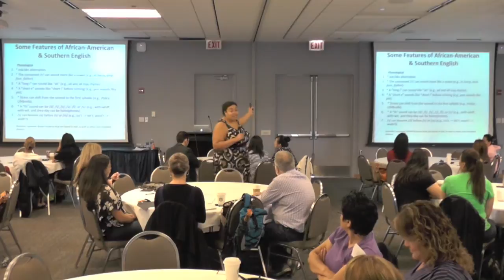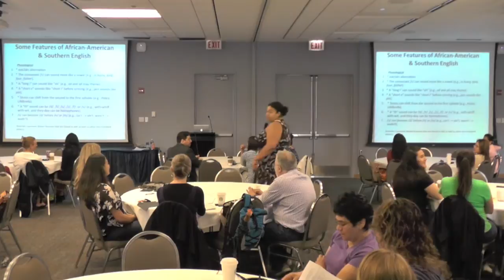Ask vs. Aks: Phonological History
Charity Anne Hudley, PhD, William and Mary Professor of Community Studies, details the development of the phonological usage of ask and aks and questions why one word is accepted and one is stigmatized at the 2013 ESL/Bilingual Summer Workshop, hosted by the University of Illinois at Chicago College of Education.